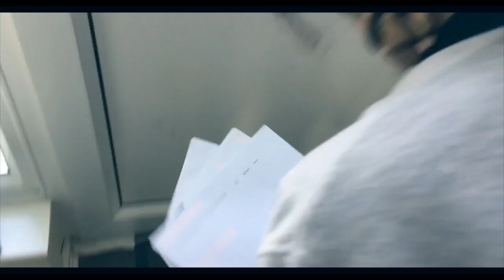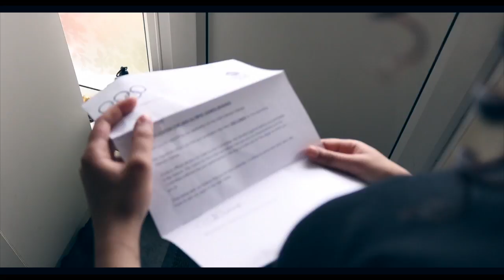MAY Evaluation Q7